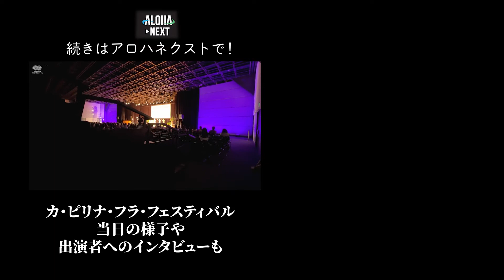【ALOHA-NEXT】カ・ピリナ・フラ・フェスティバル2022ドキュメンタリー映像～ダイジェスト版～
2022年5月に初開催したカ・ピリナ・フラ・フェスティバル。
多くのフラダンサーに参加いただき、クムフラも4名来日。
大盛況の中幕を閉じました。

フラダンサーのための動画配信サービス「アロハネクスト」では、カ・ピリナ・フラ・フェスティバル2022のドキュメンタリー映像を公開！
クムフラのインタビューなど貴重な映像となっております。

2023年の開催も決定！
東京都多摩市に舞台を移し、パワーアップして帰ってきます！
情報公開をお楽しみに✨

フラダンサー＆ハワイ好きのための動画配信サービス
アロハネクストはこちら！
アロハラボラトリー
Main Music
"Paradise Gate"